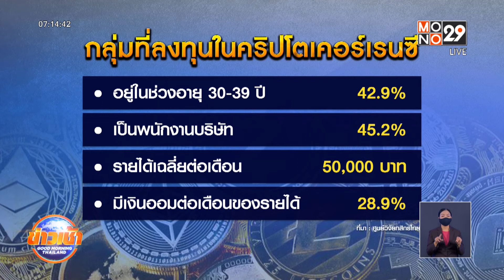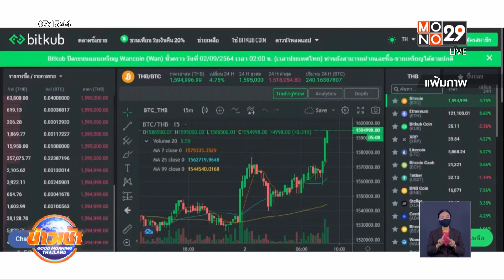ผลสำรวจชี้ชัด คนอายุน้อย-รายได้สูง ลงทุนคริปโตฯ ​| ข่าวเช้า Good Morning Thailand | 8 ก.ย. 64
ศูนย์วิจัยกสิกรไทย มองตลาดคริปโตเคอร์เรนซีในไทยยังดึงนักลงทุนหน้าใหม่เพิ่มขึ้น แม้จะมีความผันผวนสูง เผยผลสำรวจพบ คนรู้จักและยังคงสนใจลงทุนเพิ่มต่อเนื่อง